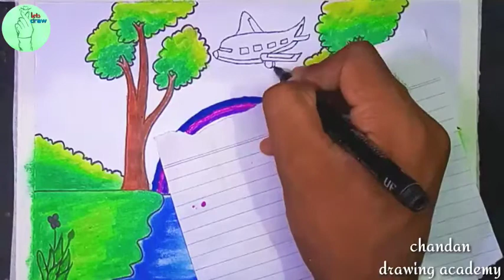How To Draw Rainbow on the River Side Village//Simple Airplane Scenery Drawing Step by Step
How to draw easy scenery for beginners.
How to draw rainbow scenery drawing step by step.
Simple plane scenery drawing step by step.